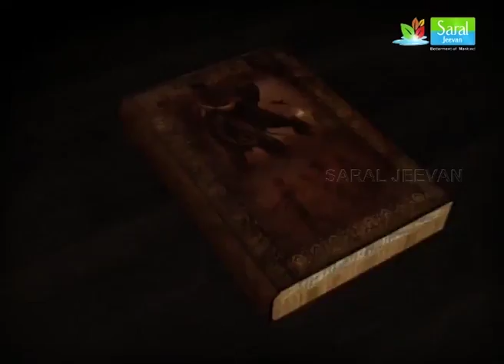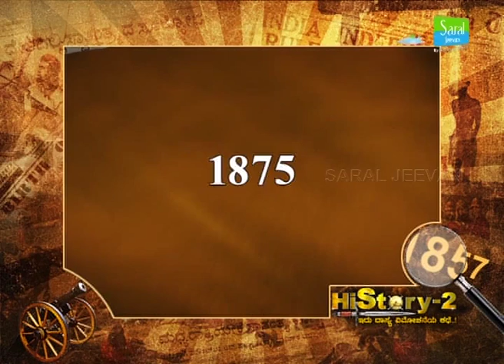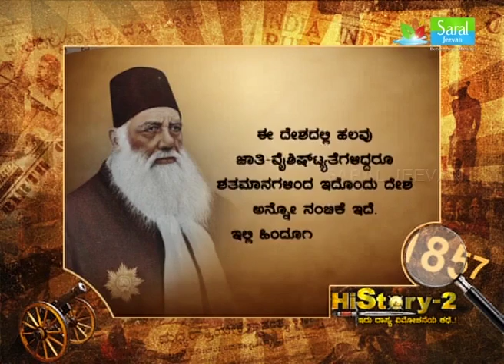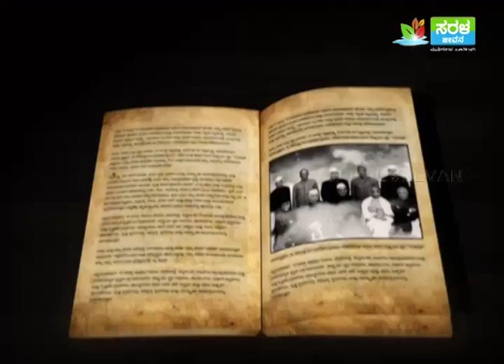History-2: Who was Responsible for the Partition of India(Muslim League - Sir Syed) Part-1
All-India Muslim League - Syed Ahmad bin Syed Muhammad Muttaqi KCSI commonly known as Sir Syed, was an Indian Muslim pragmatist, Islamic reformist and philosopher of nineteenth century British India.
Saral Jeevan -